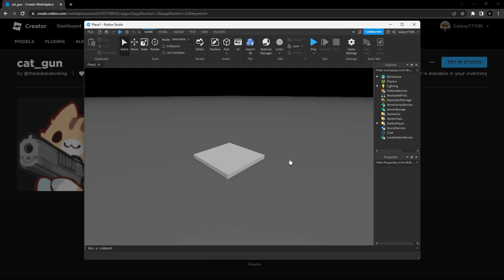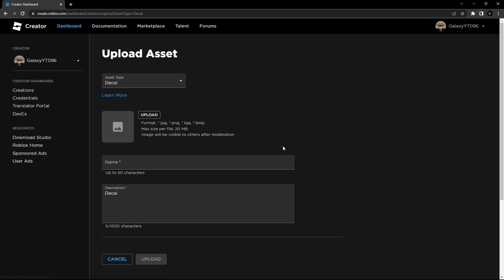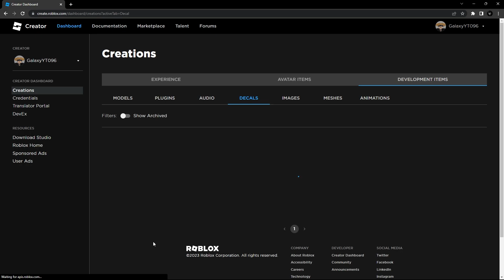How to get Logo ID in Arcane Odyssey |ROBLOX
Tutorial:
How to Get Images ID on Roblox
How to Get Logo ID in Arcane Advanture

EXTRA INFO:
images format should be in either png or jpg

- 'back colour' should be visable if your image is png and transparent otherwise you wouldn't able to see it. (not a requirement, this depends on your preference).

Game:
Arcane Odyssey (by vetex)
CHAPTERS:

0:00 How to get Logo ID (2 choices)
0:20 Choose an Image from 'Marketplace'
1:22 Choose your Own Image